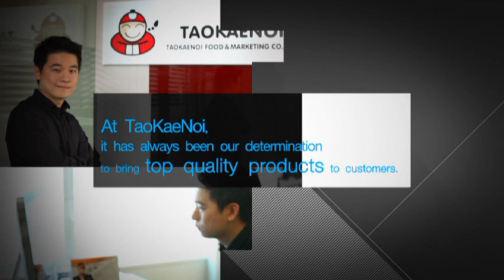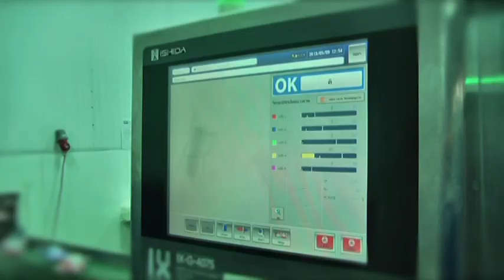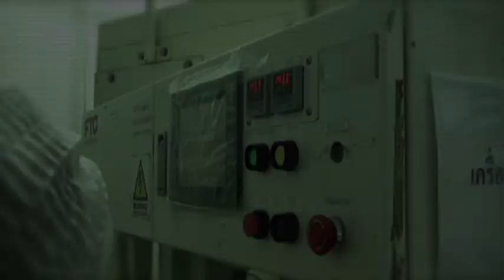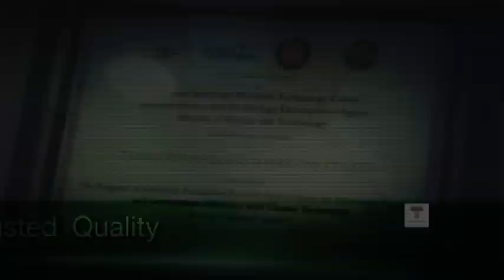Company presentation eng ver.